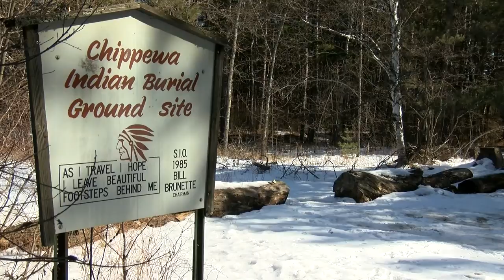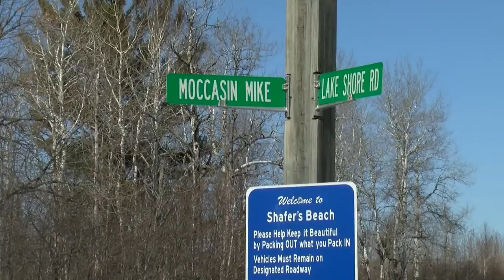City, indigenous leaders advocate to change the name of Moccasin Mike Road